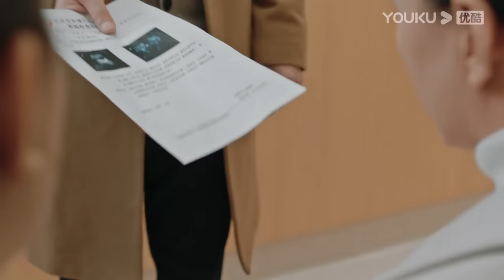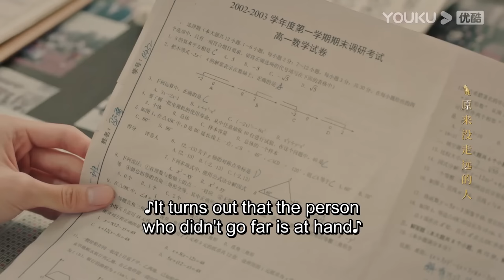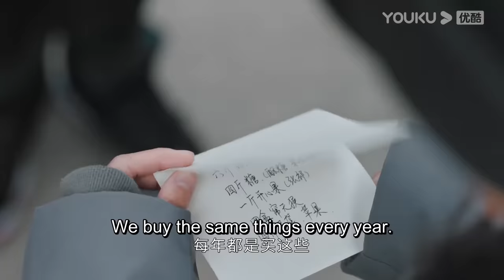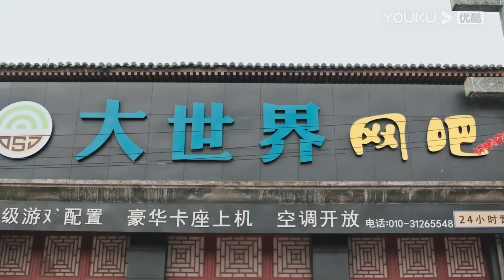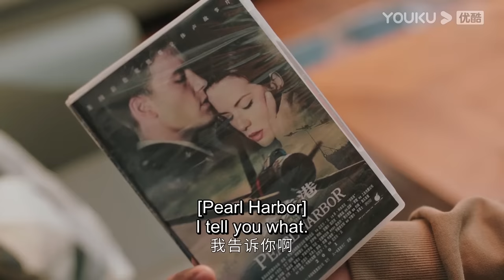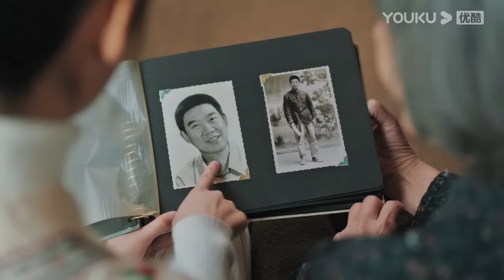【昔有琉璃瓦 Memory Of Encaustic Tile】 EP02：林一忍不住偷偷亲吻灰姑娘 ！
剧名（Drama Name）：昔有琉璃瓦 Memory Of Encaustic Tile

【甜甜的小時光 Put Your Head on My Shoulder】 EP02：林一忍不住偷偷亲吻灰姑娘 ！ | 昔有琉璃瓦 Memory Of Encaustic Tile